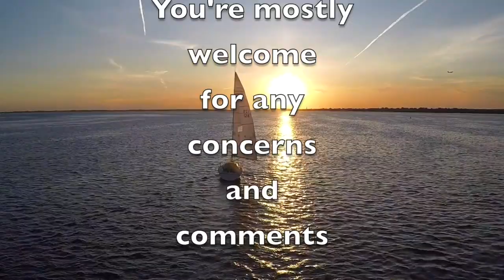IYO UFITE INKA ZITAGIRA INSHUTI UBA WARANYAZWE KARE!!, MZEHE NDEREYA ARATUGANIRIYE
BRIDGING THE GAP TV brings you series calles Filling The Gap to help Immigrants and Refugees in North America to have a smooth and complete adjustment with our original identities.